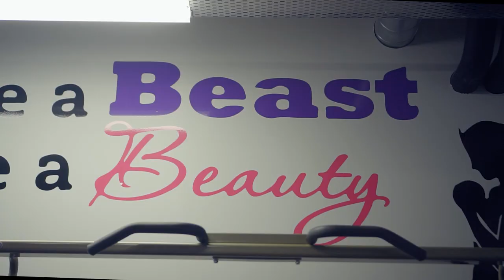Fitness HQ for Women | Gym Promo Video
Promo Video for Women's Gym  "Fitness HQ for Women" located in Auckland, New Zealand.